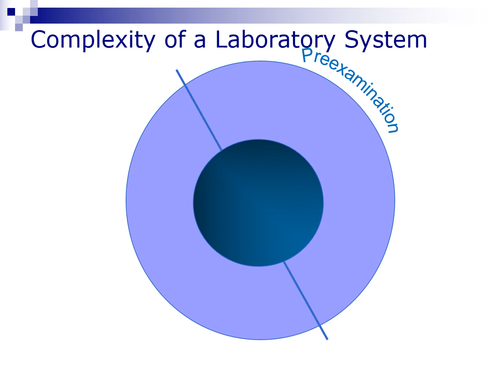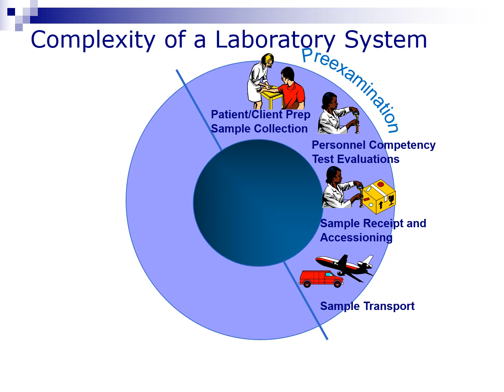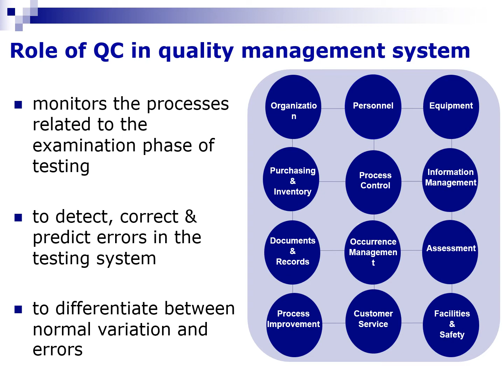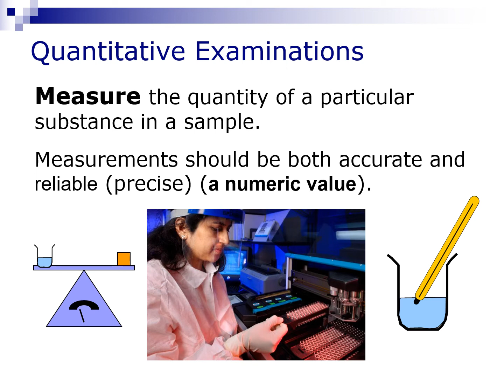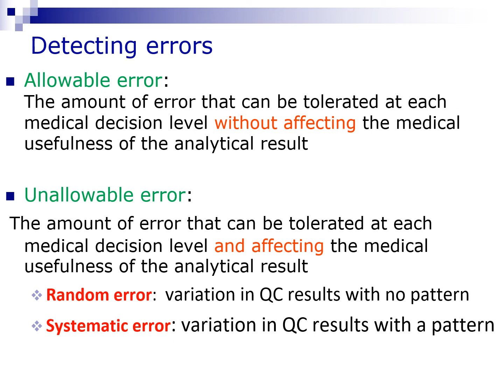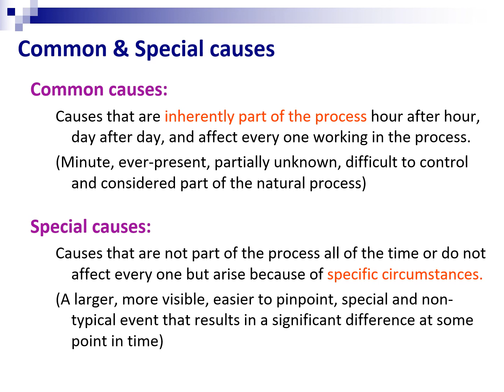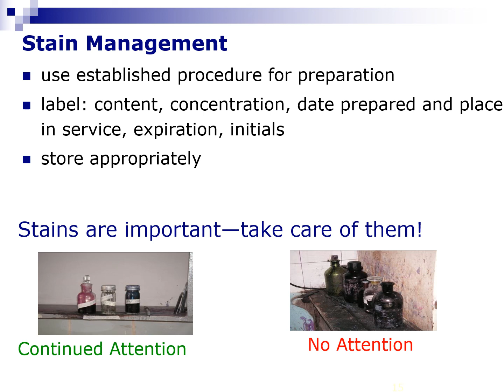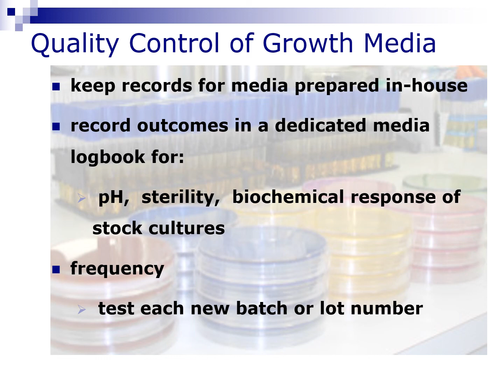Chap 3 Quality control process